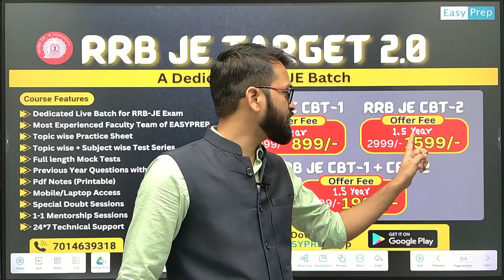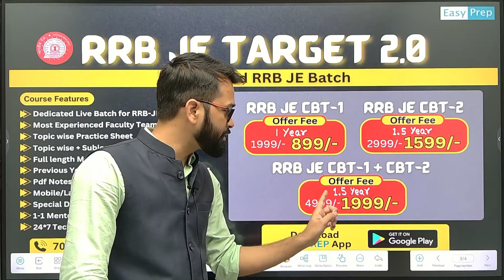RRB JE Preparation | New Batch Announcement | Live batch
EASYPREP is an online learning channel for BCECE LE, JCECE , JELET, DTU LEET, CUET LEET, SEMESTER EXAM PREPARATION , POLYTECHNIC EXAM PREPARATION etc. Subscribe now for regular update about lateral entry exam , polytechnic entrance exam and semester exams preparation.